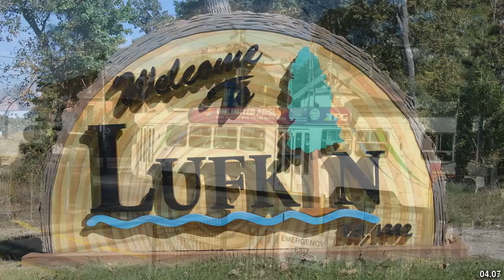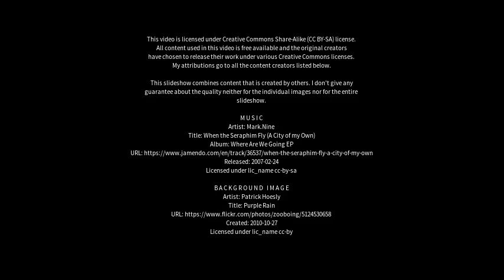Best places to visit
Best places to visit - Glen Iris (Australia) Best places to visit - Slideshows from all over the world - City trips, nature pictures, etc.